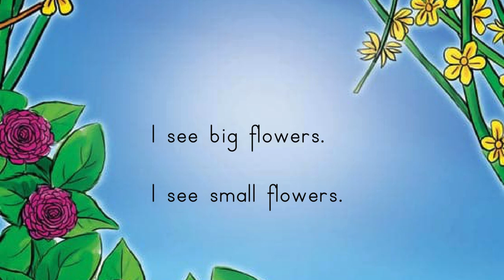In My Garden || Bedtime Story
In My Garden
Adapted from “My Garden” by Renuka Thapa and Kishor Joshi.
Categories: Science
Added on bookbot: May 20, 2023
Reading Level: 2
Practice words: lot, red, can.
Pages:10
I see a lot of different things in my garden, including butterflies, bees, birds, and flowers of various colors.